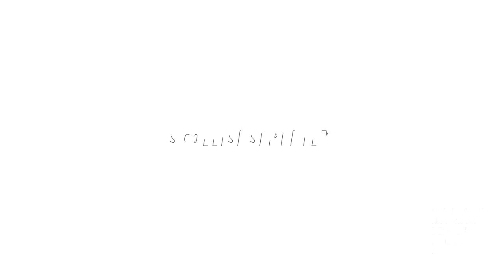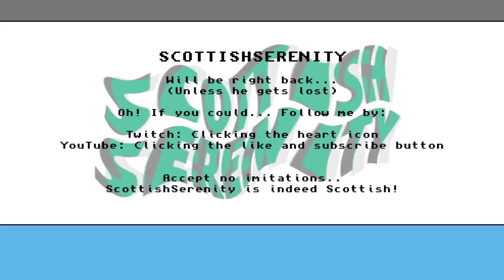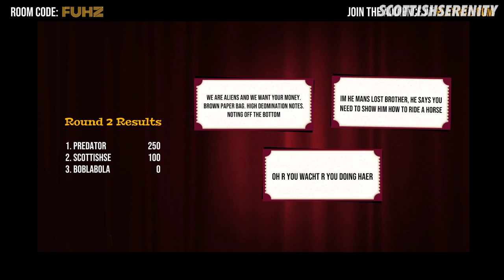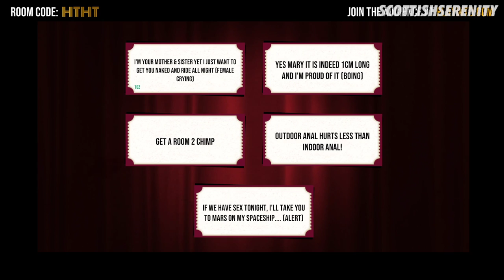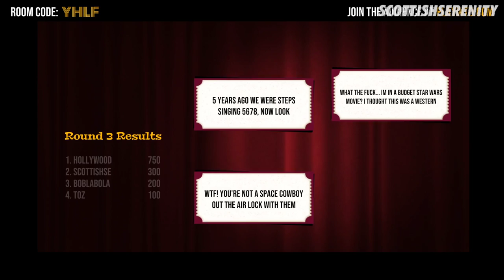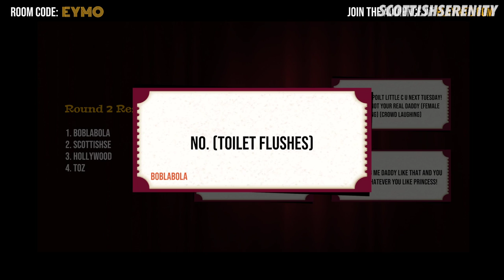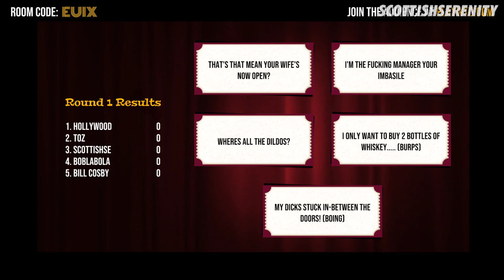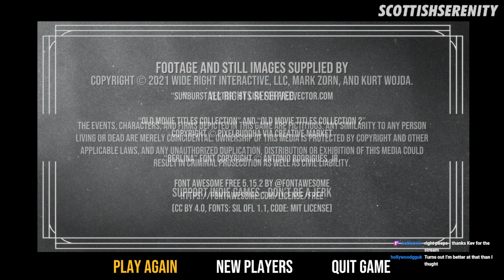Scorn / Prodeus / Voxel Doom / A Plague Tale - Requiem / What the Dub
0:00 Loading...
8:45 Scorn
1:36:22 Prodeus
2:27:09 Voxel Doom
2:29:50 A Plague Tale - Requiem
4:07:23 What the Dub